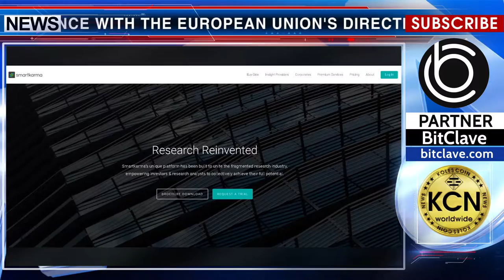In Real Time Mode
The office in Frankfurt is opened by the largest company of Asia — Smartkarma. In accordance with the European Union's Directive “On the markets of financial instruments” (MiFID II), the company offers investment research that is carried out by 400 independent research organizations of European countries. The company's platform publishes about 30 analyzes per day, covering 2,700 companies in 15 markets in the Asia-Pacific region. Smartkarma analysts often focus on under-represented areas including IPO/M & A analysis and special situations, as well as research of small and medium-sized businesses. On the Smartkarma platform, asset managers can have real-time access to a full range of research services, from information to ordering analysts, financial models, and projects.